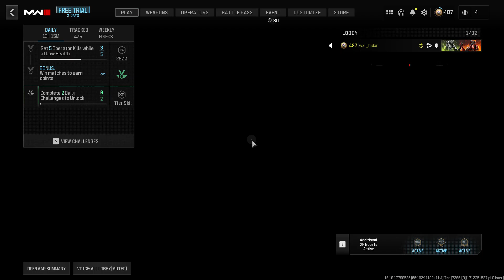​C​a​l​l​ ​o​f​ ​D​u​t​y​®​ ​H​Q​​​​​​​​​​​​​​​​​​​​​​​​​​​​​​​​​​​​​​​​​​​​​​​​​​​​​​​​​​​​​​​​​​​​